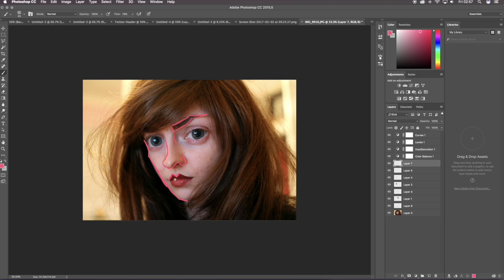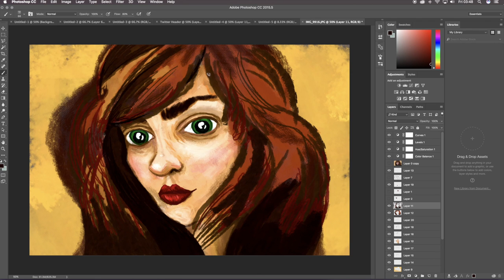Digital Painting Experiment 👱🏻🎨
►Materials used:
Adobe Photoshop 2015, Intuos Wacom Tablet 3.

►Music purchased and used with licenses.
Aquatic Planet 3.

►Notes:
Further to this, I realise that I didn't draw this out without aid, I experimented with photo manipulation etc and exaggerated features etc, but this was more of an initial experiment. I'm new to working with photoshop in this way and with brushes. The brushes I use are far too complicated for me (as they are tools not brushes). Overall, I'm quite chuffed with this - especially in the time frame (you can see the clock in the far top right). I don't think it's good, but this is my first piece and first timed/filmed digital process, so it's okay there!